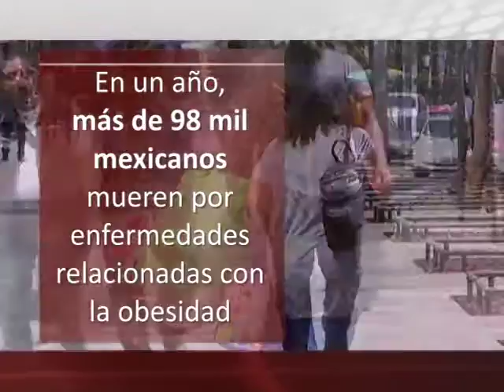14/03/17 Reportaje ¿Cuánto cuesta atender la obesidad en México?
La epidemia de sobrepeso, obesidad y su relación con las enfermedades cardiovasculares son un grave problema de salud pública en México.
Siete de cada 10 mexicanos adultos tiene sobrepeso y puede fallecer por complicaciones de diabetes e hipertensión, cada año mueren en México el equivalente a un estadio azteca lleno.